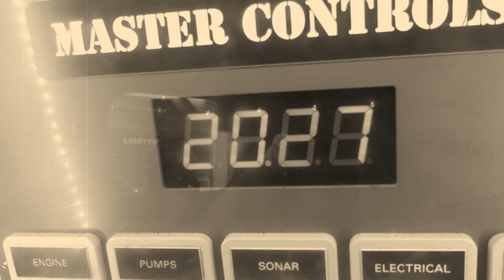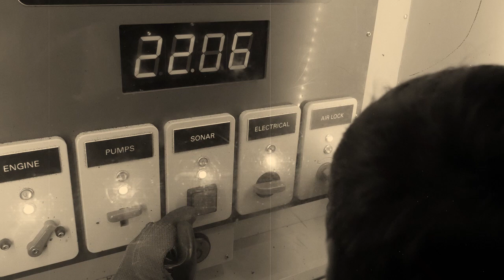Vacation Vlog (Playful penguins and scary sharks)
(The playful peguins and the scary sharks) In this episode of our vacation vlog we went to the aquarium, we saw sharks, sting rays, jellyfish, penguins, turtles, iguanas, fish, and so much more! We wanted to share this with our awesome fans, so take a look at what we saw!

get your boosted caffeinated gummies here